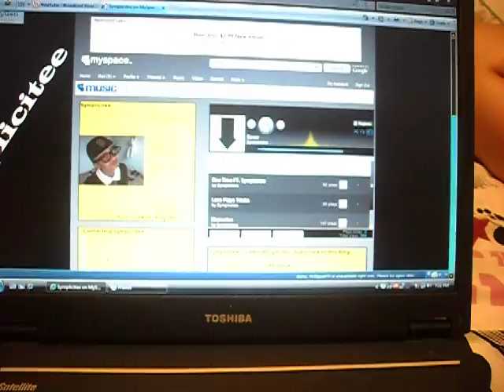The "Aimee's Ipod" Song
SUBSCRiiiiiiiBE! (:

shoutout to ANDREW!
aka symplicitee (:
he's my new buddddddy!